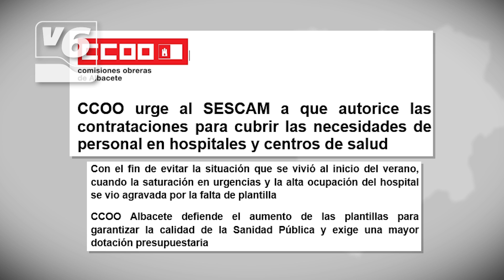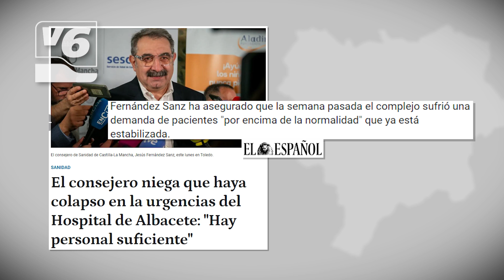EDITORIAL | Nueva estocada a la sanidad pública de Albacete en pleno verano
Nueva estocada a la sanidad pública que repercute tanto a los profesionales como a los pacientes. El Sescam está desautorizando las contrataciones solicitadas en hospitales y centros de salud de nuestra provincia, lo que podría llevar al colapso que se denunció a principios de verano. El consejero Jesús Fernández, y en este caso el director de recursos humanos del sescam, no escarmientan después de la concentración que los profesionales les montaron tras denunciar que estaban al límite.